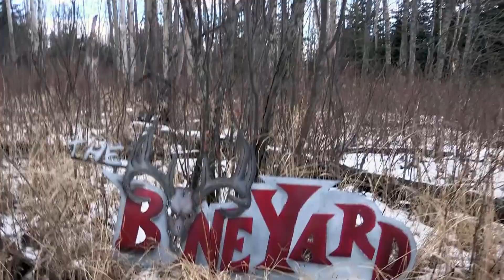Javelina kill shots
Hight light real from our Mexico hunt. Jason Acorn, Calvin Buckler